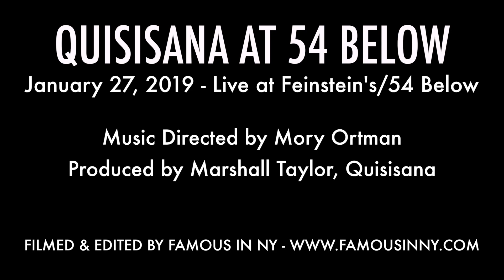Marie Gustafson - "Never Enough" (The Greatest Showman, Benj Pasek & Justin Paul)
QUISISANA AT 54 BELOW

Music Directed by Mory Ortman
Produced by Marshall Taylor, Quisisana